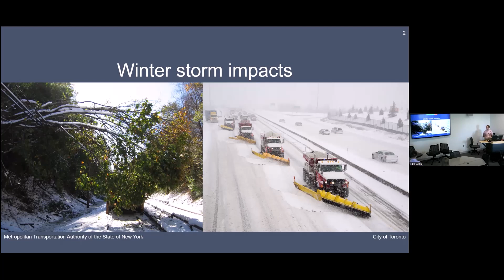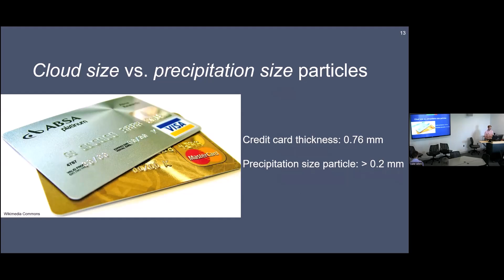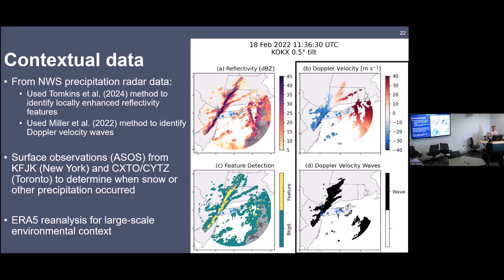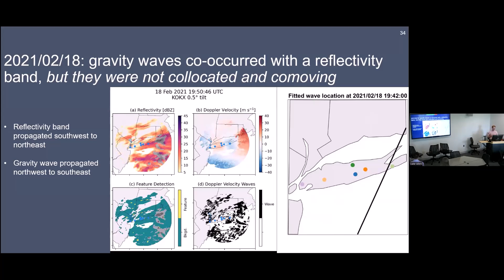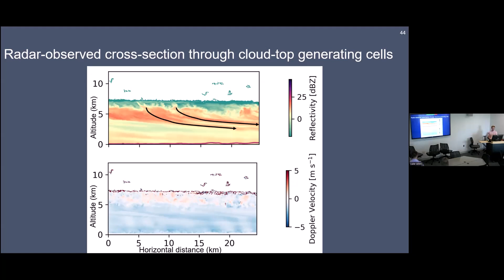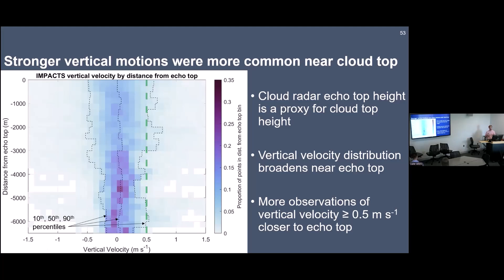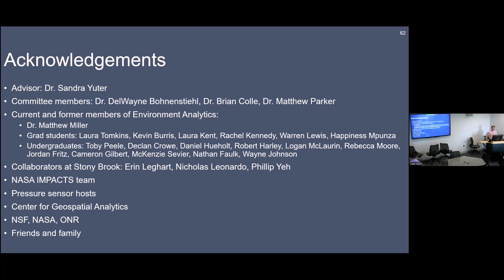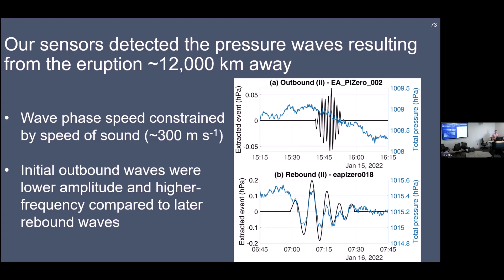Geospatial Analytics Dissertation Defense Presentation: Luke Allen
NOTE: The computer-generated transcript for this video has not been reviewed by a human and may contain errors.

Speaker: Luke Allen, Ph.D. candidate | Center for Geospatial Analytics, North Carolina State University

Defense Presentation Title: Observed Mesoscale Surface Air Pressure Waves and In-Cloud Characteristics in the Context of Winter Storm Structures

Advisor: Dr. Sandra Yuter, faculty fellow and distinguished professor in the Department of Marine, Earth and Atmospheric Sciences

Abstract: Recent observations of winter storms from ground-based and aircraft-mounted instrumentation allow us to refine our understanding of physical mechanisms responsible for snow particle formation and growth. Case studies have associated air pressure waves with heavier snowfall, but these findings have not been examined across many winter storms. To remedy that gap, we analyzed 40 months of pressure wave events observed by networks of high-precision surface pressure sensors. We also use aircraft-based measurements of in-cloud air motions from 42 research flights to assess the idea that upward lofting of snowflakes is widespread in winter storms. Our findings suggest that these often-cited concepts are not commonly relevant in winter storms in the Northeast US and southern Canada.